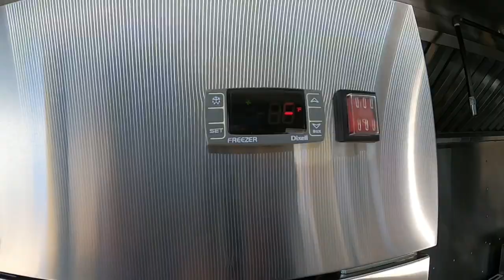2021 Food Trailer 8x16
Fridge_Freezer_40lbs Fryer